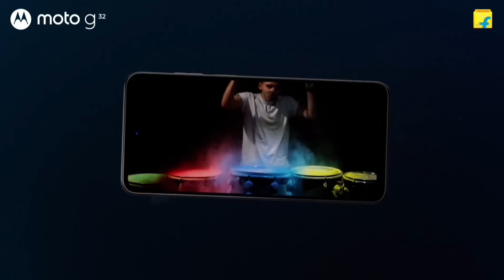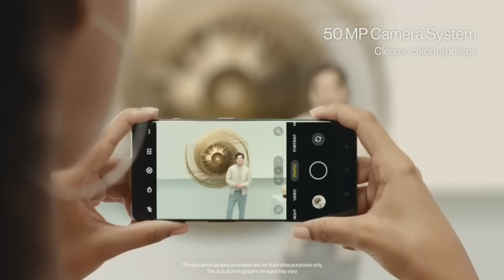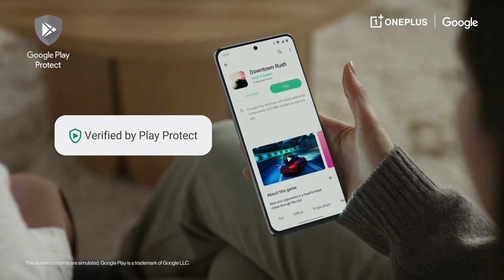120Hz |👌Best OnePlus 5G Smartphone Under ₹25000/- In 2024|Top 3 OnePlus Powerful Phone 20K-30K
120Hz |👌Best OnePlus 5G Smartphone Under ₹25000/- In 2024|Top 3 OnePlus Powerful Phone 20K-30K

1. Best  phone under 25000
2. Best 5G phone under 25k
3. New phone under 25k
4. Best one plus phone under 25000
5. Best gaming and camera phone under 25000
6. Gaming mobile under 25000
7. Best 5G smartphone under 25000
8. Best gaming smart phone under 25k
10. Best smartphone under 25000
11. Best phone under 25000
12. Best all rounder smartphone under 25000
13. Top 3 smartphone under 25000
14. Top 5 5G smartphone under 25k
15. Top 5G camera and display smartphone under 25k
16. best 200 MP smartphone under 25000
17. 180 wat charging smartphone under 25000
18. best Samsung smartphone under 25000